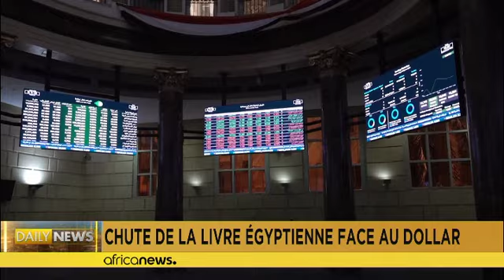Égypte : le FMI accorde un prêt de sauvetage de 8 milliards de dollars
L'Égypte a déclaré mercredi qu'elle avait conclu un accord avec le Fonds monétaire international pour augmenter un prêt de sauvetage à 8 milliards de dollars.